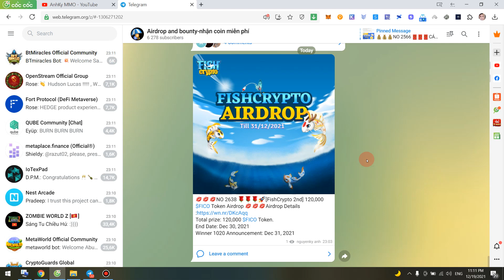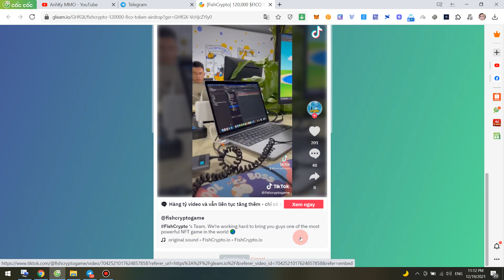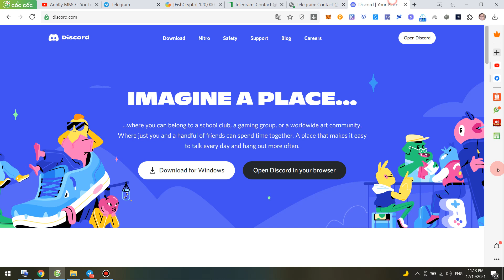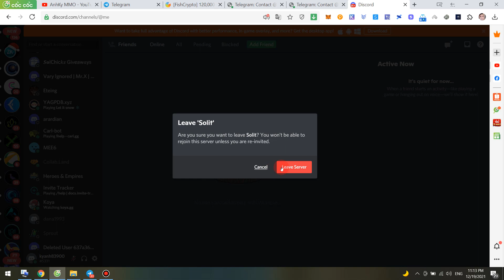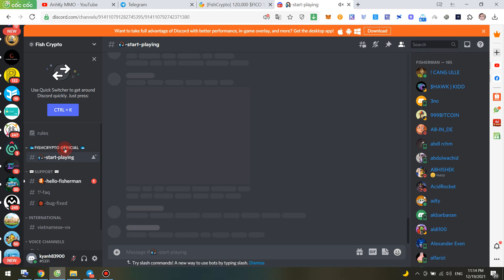Tham Gia FishCrypto 2nd Chia Sẻ 120,000 $FICO Token Airdrop-1020 bạn may mắn sẽ nhận airdrop này